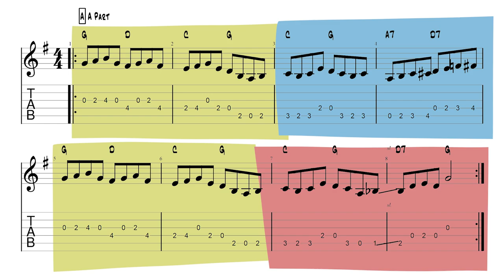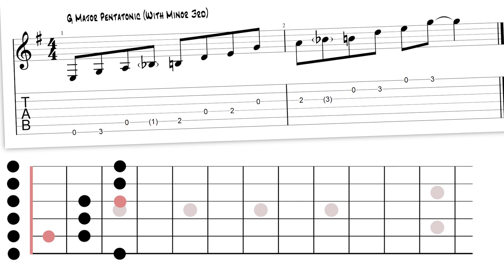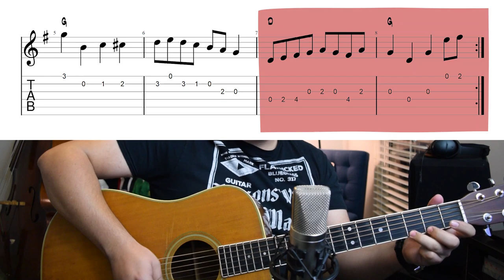How To Start Improvising Over Fiddle Tunes - Bluegrass Guitar Lesson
More improv exercises for you fine folks.